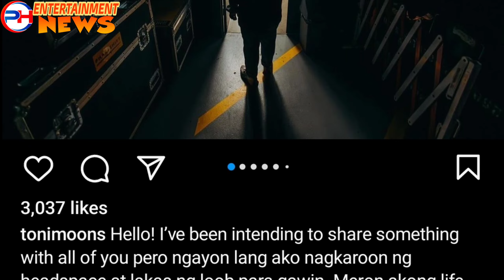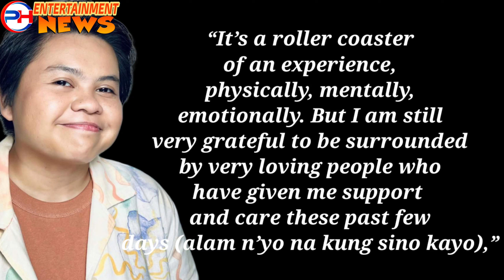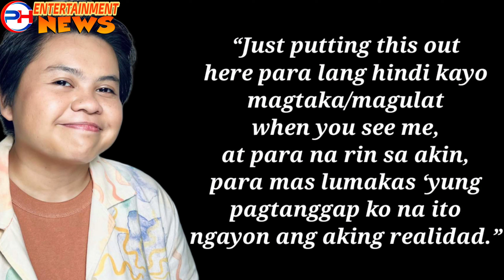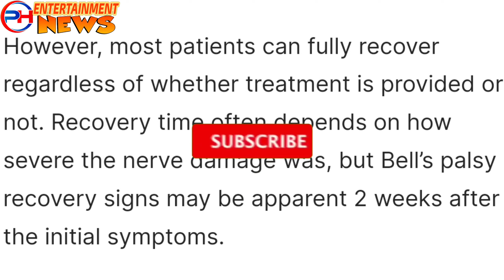TONI MUÑOZ NG BEN&BEN NA-DIAGNOSE NG BELL'S PALSY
Na-diagnose ng Bell’s Palsy si Toni Muñoz, ang percussionist ng Pinoy group na Ben&Ben. Panoorin ang detalye sa video na ito.